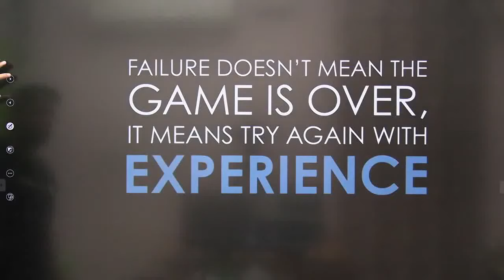Failure का क्या मतलब है | क्या कहा Deepak Sir ने 🤔